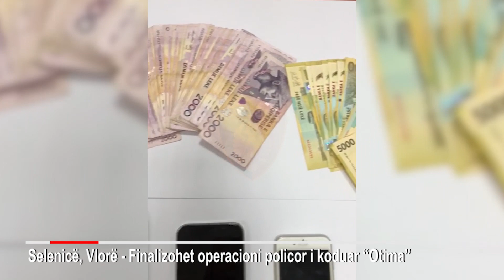Arrestohet i forti Vlorës me pseudonimin “Robi”, vëllai i autorit të masakrës së Çoles